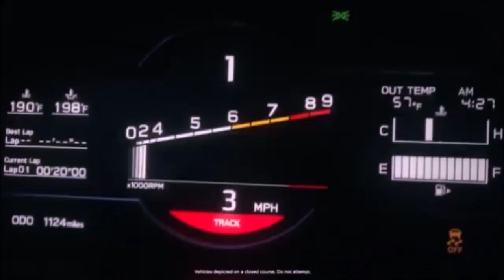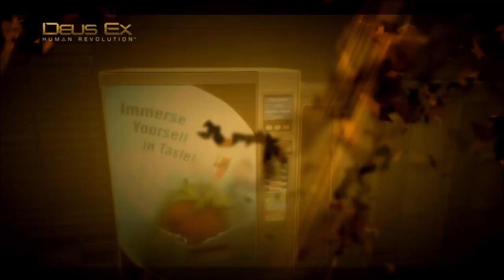Deus Ex: Human Revolution : Infiltration et discrétion dans Tai Yong Medical